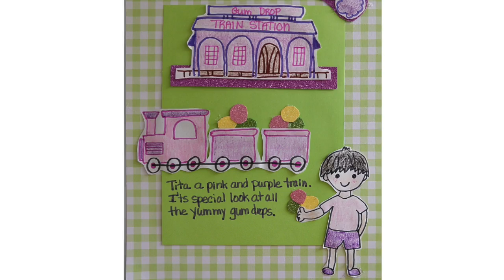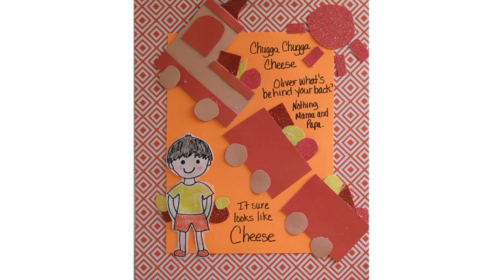Oliver loves Trains! Diane Book Series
This video is dedicated to Diane, our loving neighbor and wonderful friend!